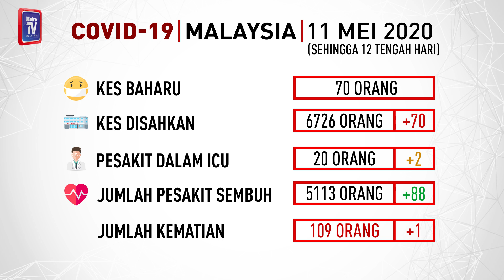Info COVID-19, 11 Mei 2020 setakat jam 12 tengah hari